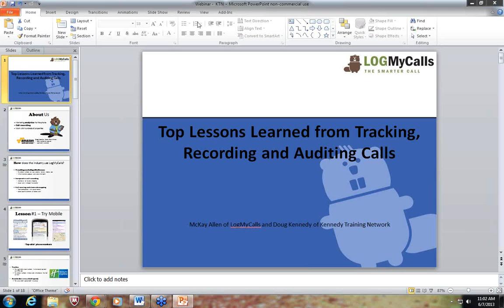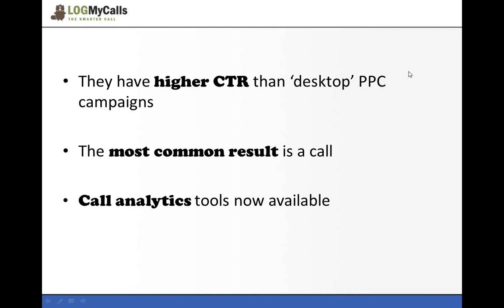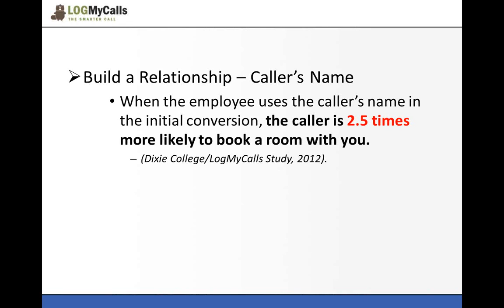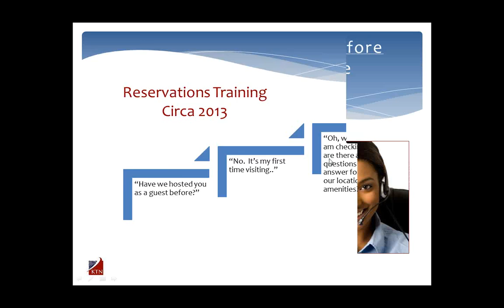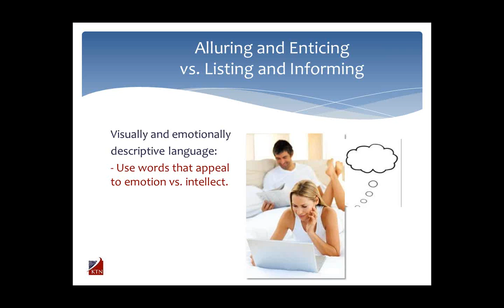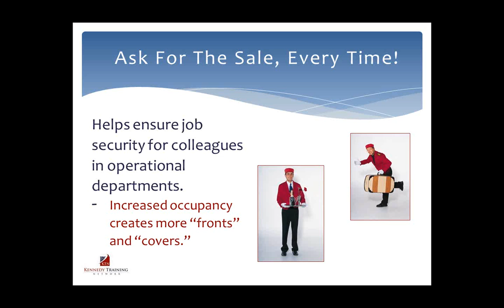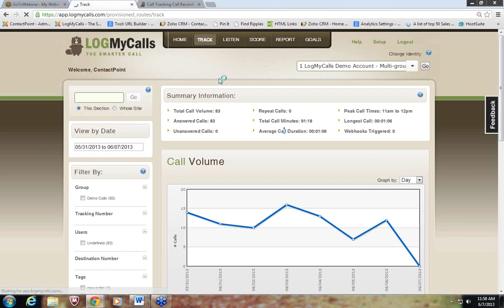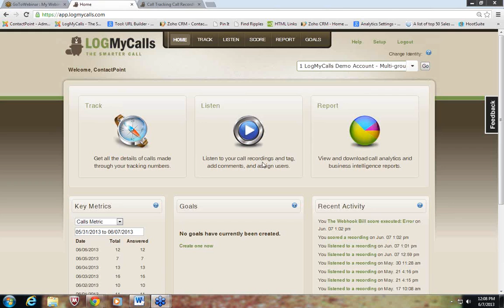Top 5 Lessons from Tracking, Recording, and Auditing Phone Calls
Marketers can learn A LOT from phone calls.